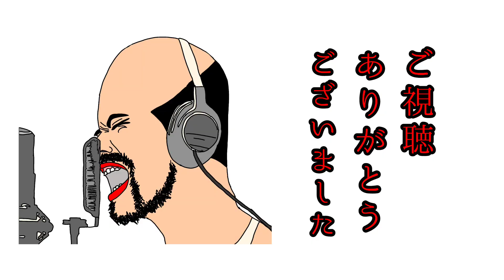にゃんこ大戦争 大乱闘 秋イベスペシャル 全ステージ プレイ動画